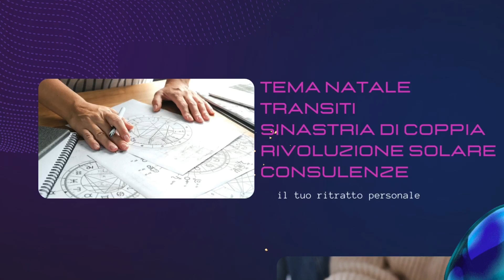OROSCOPO DI OGGI MARTEDÌ 10 OTTOBRE 2023 | LUNA IN LEONE ♌️ E POI IN VERGINE ♍️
Ecco il mio OROSCOPO DI OGGI MARTEDÌ 10 OTTOBRE 2023
LUNA IN LEONE ♌️ E POI IN VERGINE ♍️
Favoriti i Segni di Fuoco e di Terra: Ariete ♈️ , Leone ♌️ e Sagittario ♐️
Toro ♉️ , Vergine ♍️ e Capricorno ♑️

GRAZIE!!! 🙏

💰SOSTIENI IL CANALE:
Grazie!

COSA TROVI SU ASTROLOVE:

Ogni giorno alle ore 00:00